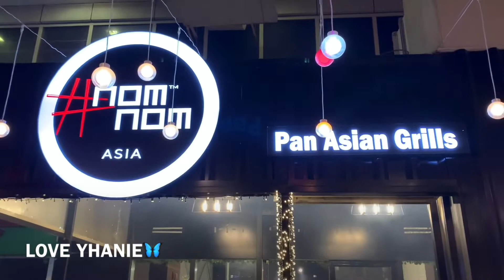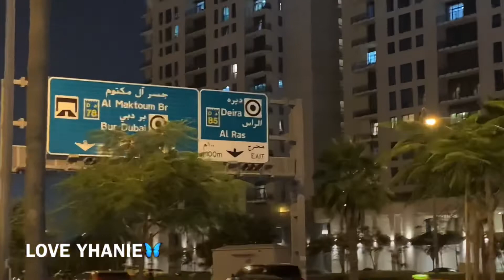MY FRIEND’S BIRTHDAY CELEBRATION| DUBAI BUFFET RESTAURANT| MALLING 🎂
Happy, happy birthday to all of you guys who’s celebrated they’re birthday’s today! Wishing you all the happiness, good health and of course happy life  and more birthday’s to come! Enjoy your day loves and be happy, always spread love and happiness! Love lots🦋

I just wanna share the DUBAI lifestyle and views, travel, food etc.